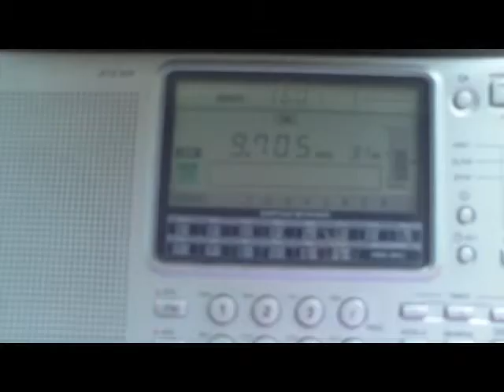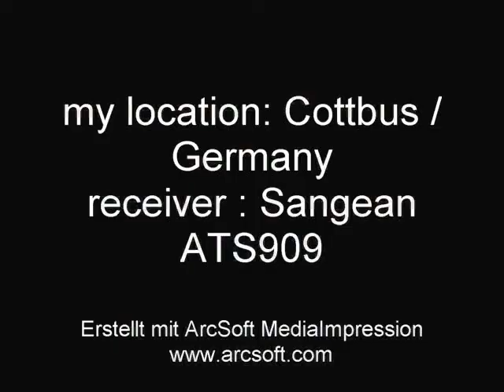KBS world , KoreanService, site:Kimjae, Korea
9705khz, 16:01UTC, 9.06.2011